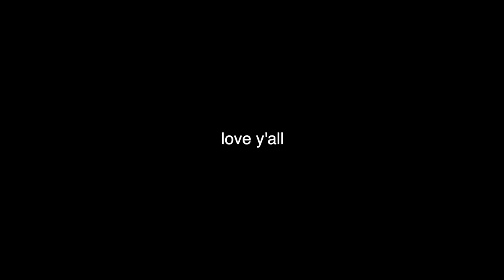Wearing CROCS for a week! (styling 101;)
STREAM MY NEW SINGLE LIE TO ME NOW!